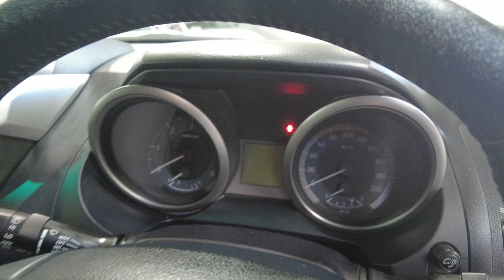2015 Toyota Landcruiser_Prado Myaree, Fremantle, Booragoon, Kardinya, Palmyra, WA 11013408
White Used 2015 Toyota Landcruiser_Prado  available in Myaree, Western Australia. Servicing the Fremantle, Booragoon, Kardinya, Palmyra, WA area.

Melville Hyundai
170 Leach Hwy